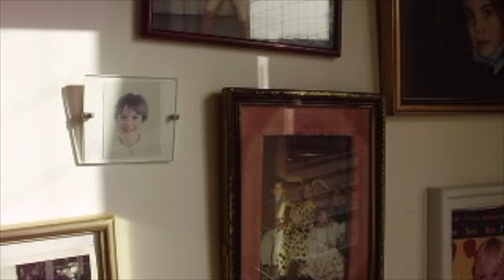Liza Anne - Thank You For Your Time (Official Music Video)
Liza Anne - "Thank You For Your Time"

Compiled digi-cam footage from Liza and Paloma’s life together - shot by both of them. Edited by Liza.
Featuring Liza Anne and their girlfriend, Paloma Gil.

Lyrics
Something in my posture told you I am not okay
Something in the lines under my eyes
Always giving me away
I’m not good at sharing what I’m feeling
When what I’m feeling’s hard to explain
But you hear me anyways
You love me on my bad days

Your love
Your understanding goes above
And your kisses and your friendship
Your generosity
Your good lips
And your time

Something in my past made me scared of falling in
To a super real love
Soft and honest, good love
Not something to recover from
Mm
Something in your eyes
Holds a pool of soft blue light
I’m growing just by knowing you
I’m falling more in love with you

Your love
Your generosity
Your good lips
And your time
Your love
And your kisses
So transcendent
Move on over, let me get down with it

And I only want to be good to you always
I only want to give you the best days
So thank you for your time
And your love
And your kisses
And your understanding
And your friendship
You’re so generous
You have such good lips
And your understanding
And your kisses
They’re so transcendent
Move on over, get down with it
And your kisses
And your friendship
You’re so generous